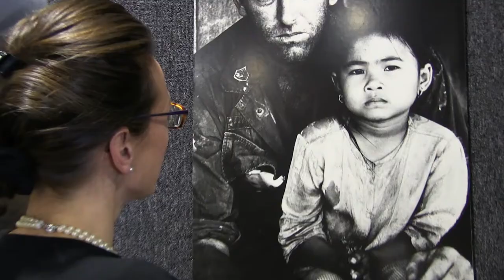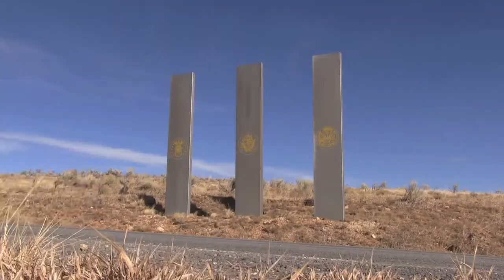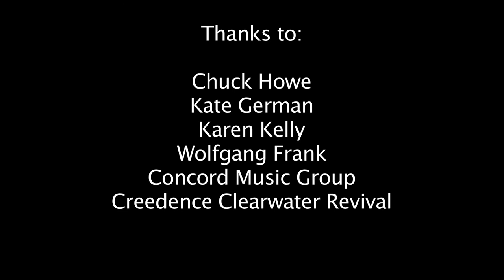Storyline™ Video - Vietnam Veterans Memorial State Park - Get Your Wild On in Angel Fire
Storyline™ Video by video artist Geraint Smith (geraintsmith.com) and writer/producer Joe Haukebo (hawk-media.com) - The Vietnam Veterans Memorial State Park in Angel Fire, New Mexico is a stunning and moving place to try to transform anger and sorrow into healing and peace -- all part of the journey.